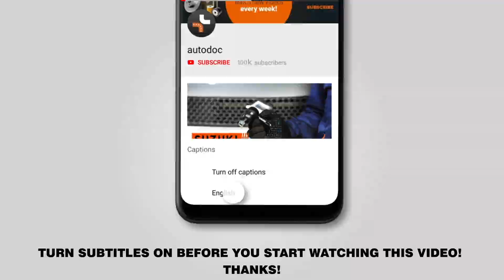Как заменить поликлиновый ремень двигателя FIAT PUNTO 199 [ВИДЕОУРОК AUTODOC]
Как заменить поликлиновый ремень двигателя на FIAT GRANDE PUNTO 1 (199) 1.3 Хэтчбек 2005–2018 [ВИДЕОУРОК AUTODOC]

Поликлиновый ремень на автомобилях: FIAT Grande Punto Box Body / Hatchback - 06.2013) / ALFA ROMEO MiTo - ...) / ABARTH Grande Punto - 12.2012) / ABARTH Punto - ...) / ABARTH PUNTO EVO - 02.2012), как правило, заменяют по идентичному алгоритму. Однако могут быть некоторые отличия, вызванные особенностью конструкции транспортного средства.

Все видео и инструкции в формате PDF на FIAT GRANDE PUNTO по замене запчастей смотрите и скачивайте на AUTODOC CLUB

🔝 ТОП бренды, которые производят поликлиновый ремень: BOSCH, CONTITECH, GATES, SKF, DAYCO, INA, STARK.

0:00 — Как заменить поликлиновой ремень на FIAT GRANDE PUNTO шаг за шагом
0:27 Поднимите автомобиль при помощи подъёмника или установите на смотровую яму.
0:39 Отведите в сторону натяжной ролик поликлинового ремня.
0:47 Снимите поликлиновый ремень.
1:41 Установите поликлиновый ремень.
1:48 Верните натяжной ролик в стандартное положение.
2:02 Опустите автомобиль.